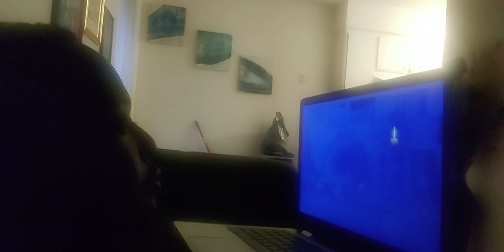Pinocchio Teaser Trailer (Reaction)